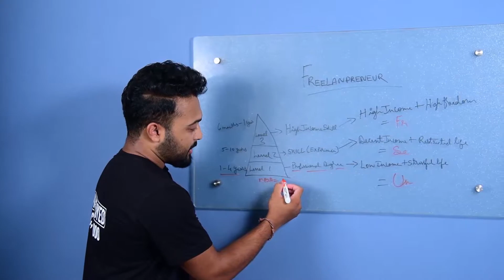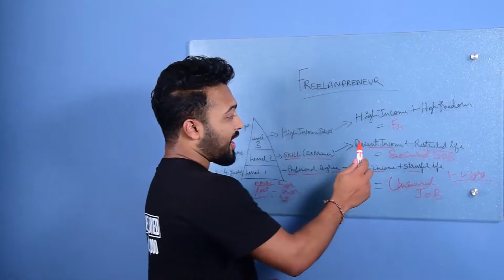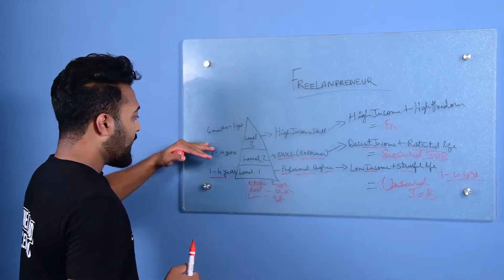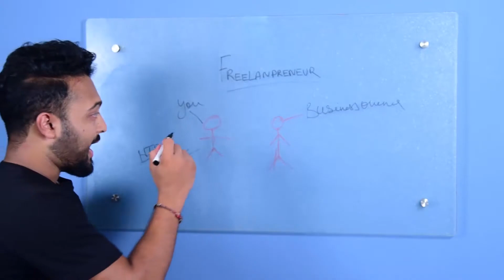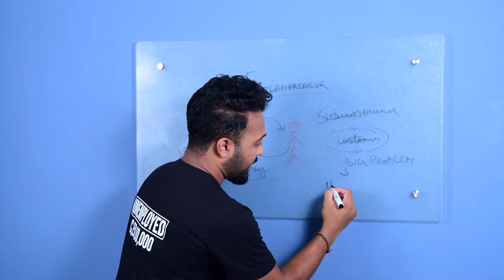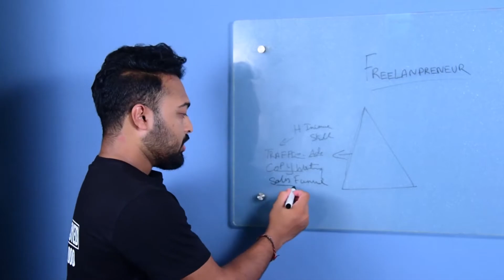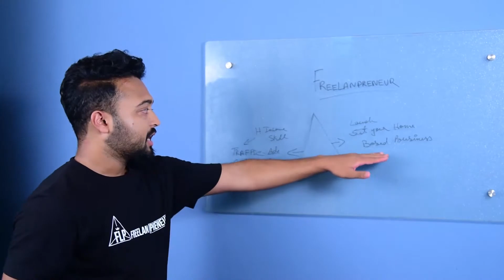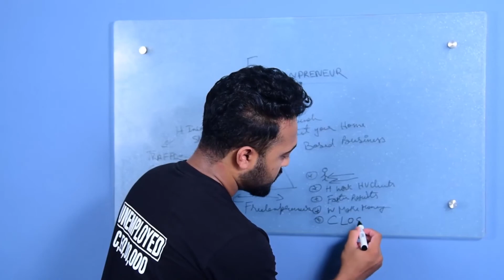Do This Now To Make 2,65,895 Plus P/M Or Continue With Your Same Old Lifestyle...!!!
Attention: College Students, Fresh Graduates, College Dropouts And Full Time Employees!

Free On-Demand Online Masterclass Reveals:
Why Doing Master Degree, learning Online Courses or Working For Someone For Rest Of Your Life Is Not The Fastest Way To Become Successful In This Skill Economy!

BB
You can now personal message me here!:

BB

1. Special Master class:
Secret Revealed: Why Doing Master Degree, learning Online Courses or Working For Someone For Rest Of Your Life Is Not The Fastest Way To Become Successful In This Skill Economy!

2. Join Our FREELANPRENEUR GLOBAL COMMUNITY for FREE:
Bipin Bopanna’s private Facebook circle!

Looking for a High Ticket Closer! who can help you close all your business leads

(Personal Message me about your requirement)